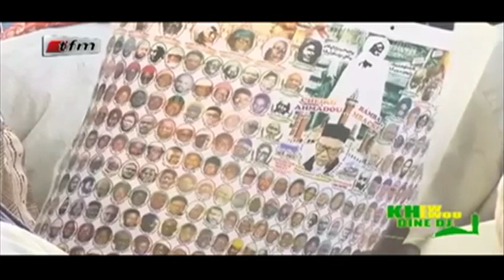REPLAY - Khew Khewou Dine Dji - Pr : Serigne Djily Niang - 06 Octobre 2017